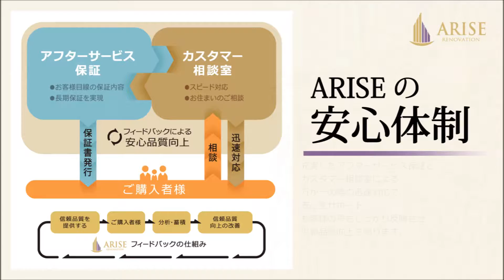グランシティ西船橋※成約済※